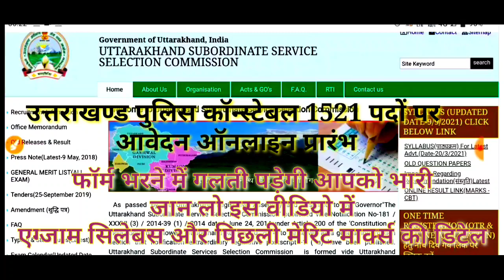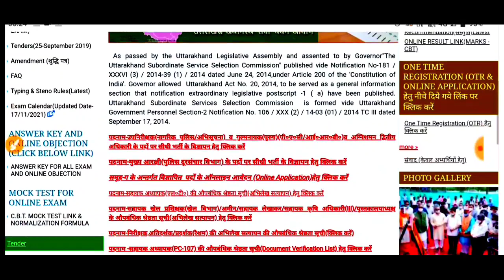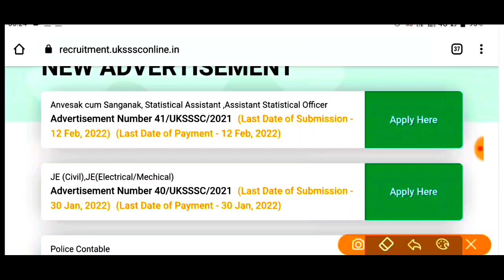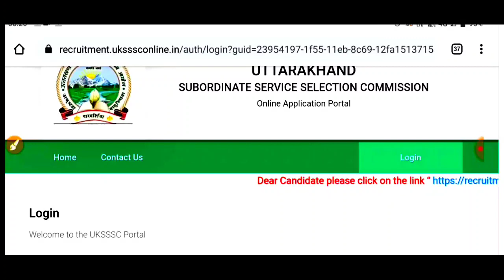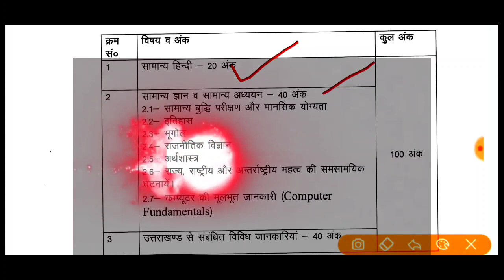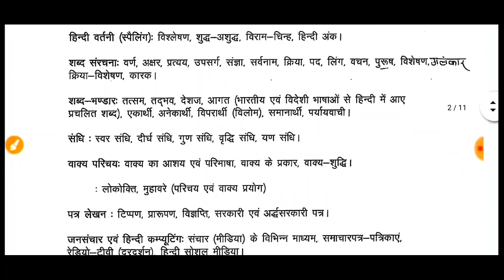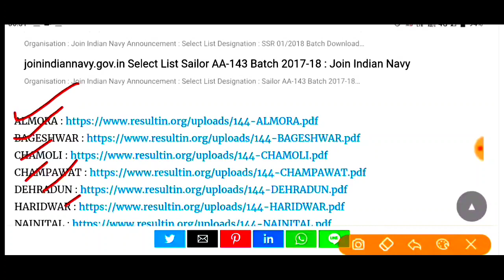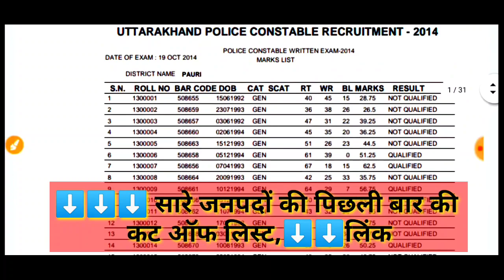उत्तराखण्ड पुलिस में कॉन्स्टेबल के 1521 पदों पर uksssc आयोग ने किया आवेदन प्रक्रिया प्रारंभ।गलतियां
उत्तराखण्ड पुलिस कॉन्स्टेबल भर्ती हेतू फिजिकल ऐसा होगा

उत्तराखंड पुलिस भर्ती में सामिल होने से पहले जरूरी कागज बनवा दिया क्या। documents क्या क्या चाहिए

न्यू विज्ञप्ति कौन कौन सी आने वाली है।

कब कोन सी परीक्षा होगी|

इस माह आएंगे ये form🌹🌹🌹🌹🌹🌹🌹🌹🌹🌹🌹

आने वाले हैं ये फार्म उत्तराखंड में

कौन कौन अपडेट कर सकता है ssc ka form
🌹 उत्तराखण्ड में UKSSSC चयन आयोग निकाल रहा है ये नए फॉर्म्स
सब लोग देखना

उत्तराखंड पुलिस भर्ती 2021 में फिजिकल ऐसा होगा BOYS GIRLS दोनों का

एग्जाम कैलेंडर जारी UKPSC का

5 अगस्त को आया नया विज्ञापन उत्तराखंड में। पूरी जानकारी प्राप्त कीजिए

यूजफुल इन्फॉर्मेशन

v
,👇👇👇 विशेष जानकारी

उत्तराखण्डजॉबअपडेट 2021

कंप्यूटर का विकास पहला लेक्चर कम्प्यूटर का

स्पेशल क्लास
जरूर देखें